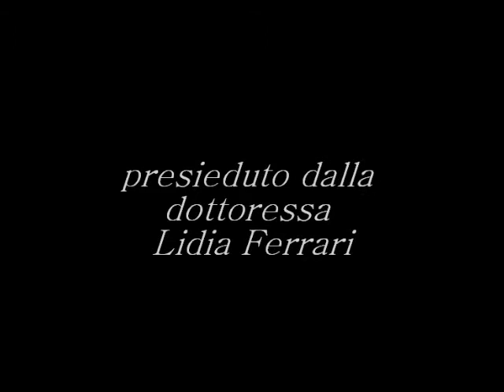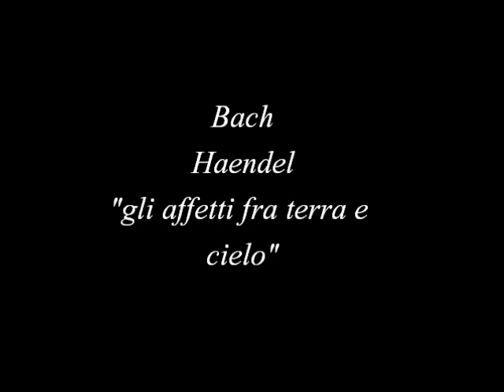2 - Amnesty International -CONCERTO-.wmv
La Biblioteca ospita nel Salone Borromini un concerto organizzato da Amnesty International nell'ambito della campagna "Mai più violenza sulle donne", lanciata nel 2004 per affrontare le numerose e diverse violazioni dei diritti in questo ambito. Ad eseguire musica barocca di Bach e Haendel sarà la Camerata Artemisia Gentileschi.

 PRIMA PARTE  INTERVENTI